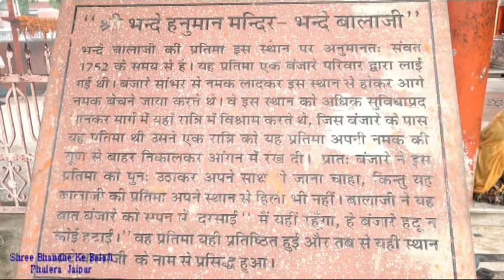Bhandhe ke Balaji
बन्धे के बालाजी मंदिर, अजमेर रोड, जयपुर
(Bandhe Ke Balaji Temple, Ajmer Road, Jaipur)
जयपुर के नजदीक अजमेर रोड पर महलां के पास बन्धे के बालाजी का विशाल मंदिर है, जो बोराज नामक गांव के नजदीक है। हनुमान जी का यह मंदिर आस्था का केन्द्र है और प्राकृतिक रूप से भी रमणीय वातावरण की अनुभूति कराता है।
मंदिर के इतिहास के विषय में मंदिर के पुजारी महेश कुमार शर्मा ने बताया कि काफी पहले यह स्थान पूरी तरह जंगल हुआ करता था। एक दिन यहां एक बनजारा आया, जो अपने साथ एक मूर्ति भी लाया। उसने इस स्थान पर रात्रि विश्राम किया। अगले दिन जब वह अपने सफर पर आगे बढ़ने के लिए तैयार हुआ, तो यह मूर्ति अपने स्थान से नहीं हिली। उसने भरसक प्रयत्न किए, लेकिन वह इसे नहीं हिला सका।
वह मूर्ति को वहीं छोड़ अपने घर चला गया। वहां उसने देखा कि उसकी अंधी मां की नेत्र ज्योति लौट आई। वह समझ गया था कि यह उस मूर्ति का चमत्कार है। वह लौटा और उसने वर्तमान मंदिर के स्थान पर उस मूर्ति को स्थापित करवाया।
यह मंदिर स्थानीय लोगों के साथ ही दूर—दूर के श्रद्धालुओं की आस्था का केन्द्र बना है। पहाड़ी और बंधे (छोटा तालाब) के नजदीक होने से यह प्राकृतिक रूप से काफी रमणीय स्थल है।
यहां ज्येष्ठ माह के शुक्ल पक्ष के पहले मंगलवार को विशाल मेला भरता है। इस मेले के शुरू होने की कहानी भी दिलचस्प है। पुजारी महेश कुमार शर्मा बताते हैं कि एक बार मूर्ति ने अपने आप सिंदूर छोड़ दिया। स्थानीय श्रद्धालु इसे बोरे में रख हरिद्वार ले गए। वहां के एक संत ने सलाह दी कि एक विशाल मेले का आयोजन किया जाना चाहिए। तभी से यहां ज्येष्ठ माह के शुक्ल पक्ष के पहले मंगलवार को विशाल मेले का आयोजन होता है।
मन्दिर में दर्शन का समय: मंदिर में सुबह 5 बजे पहली आरती होती है। मंदिर दिन में बंद नहीं होता और रात्रि 9.30 बजे बाद शयन के लिए कपाट बंद होते हैं।
सड़क: जयपुर से 45 किलोमीटर.
रेल: जयपुर रेलवे जंक्शन से 43 किलोमीटर.
एयरपोर्ट: सांगानेर एयरपोर्ट से 50 किलोमीटर.
सार्वजनिक बस, टैक्सी या निजी साधन से पहुंचा जा सकता है। अजमेर रोड पर महलां से जोबनेर की रोड पर जाइए। बोराज से फुलेरा की ओर जाने पर 7—8 किलोमीटर दूर मंदिर स्थित है। सड़क पक्की डामर की है और सड़क की स्थिति बहुत अच्छी है।